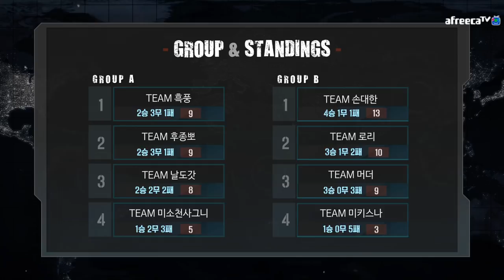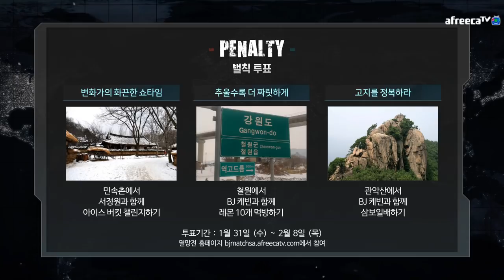[서든어택] 2018 멸망전 조별리그 6회차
2018 서든어택 챔피언스리그
BJ팀 시드권을 놓고 벌이는
서든어택 BJ들의 진텐 승부!
서든어택 멸망전!